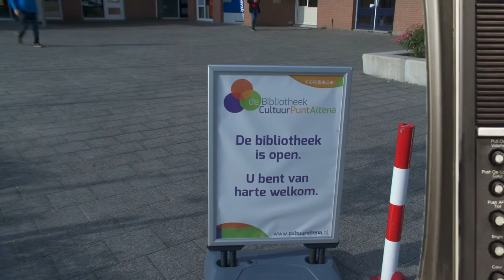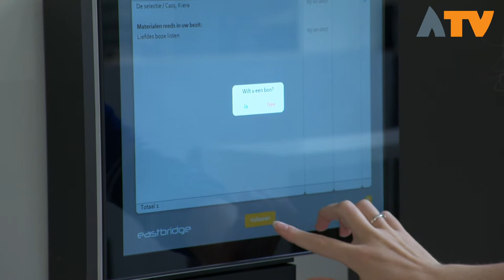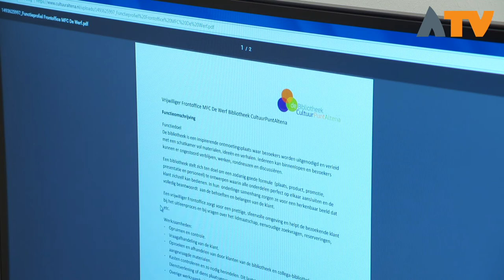Vrijwilligers in Beeld - Aflevering 5 - Altena TV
In elke aflevering van Vrijwilligers in Beeld gaan we op bezoek bij een of meerdere vrijwilligers in de regio. We geven een beeld bij hun werkzaamheden en activiteiten.

Deze keer waren we op bezoek bij Leonie Oomen, zij doet vrijwilligerswerk bij bibliotheek Cultuur Punt Altena vestiging Hank.

De afleveringen van Vrijwilligers in Beeld worden geproduceerd samen met:
Stichting de Vleet
Vrijwilligers centrale Aalburg
Trema